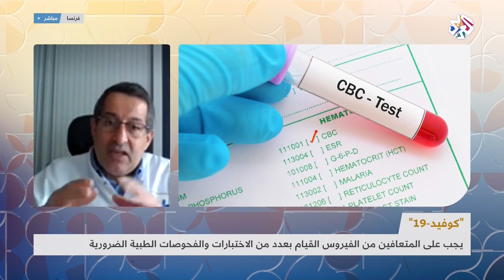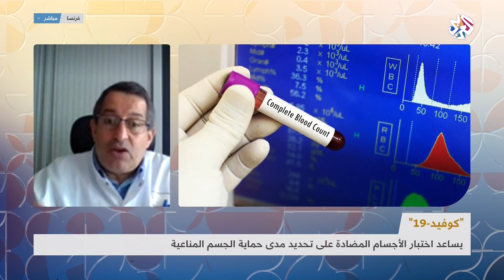فحوصات طبية ضرورية للمتعافين من فيروس كورونا للتأكد من سلامة الوظائف الحيوية للجسم | صباح النور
من الضروري لمن أصيب بفيروس كورونا وتعافى منه أن يقوم بعدد من الفحوصات الطبية للتأكد من سلامة الوظائف الحيوية للجسم، فما هي هذه الفحوصات ومتى ينصح بإجرائها؟
الإجابة مع د. يحيى مكي  اختصاصي في علم الفيروسات في مستشفى "كلود برنارد" الجامعي